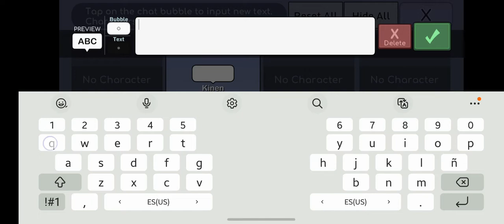26 de noviembre de 2022